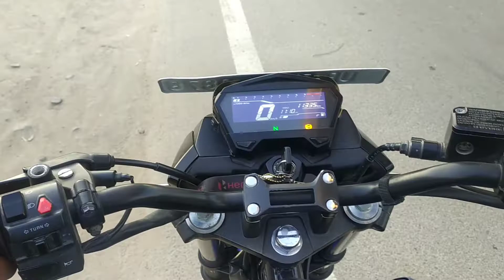first time Hayabusa 🏍dekhi 👀/5th vlog/ganga bairaj/souravjoshivlogs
Hi friend I'm saurabh, this is my channel saurabh08 vlog on this channel uplod part 5,